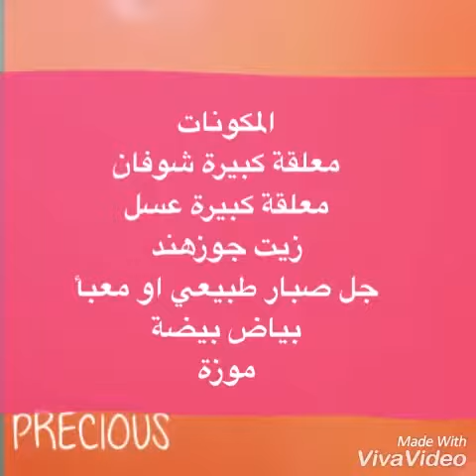ماسك البوتكس لبشره مشدودة و نضره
ماسك بديل للبوتكس لشد البشرة و علاجها من الارهاق